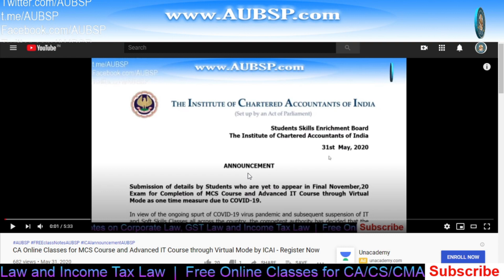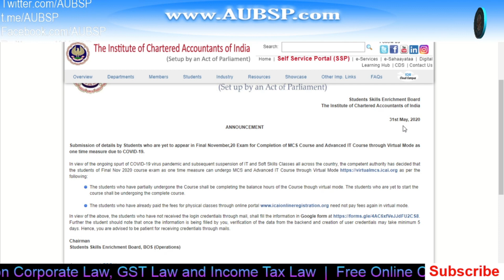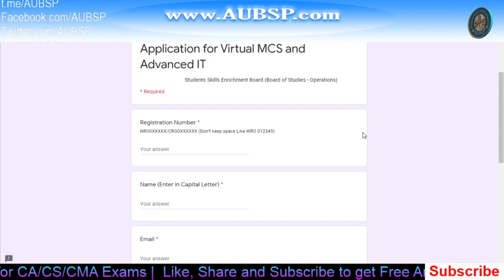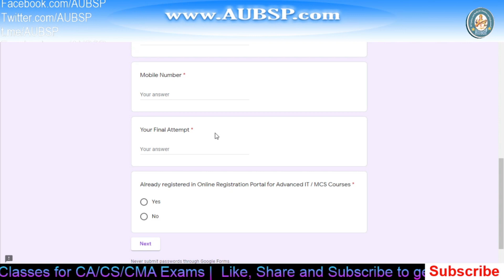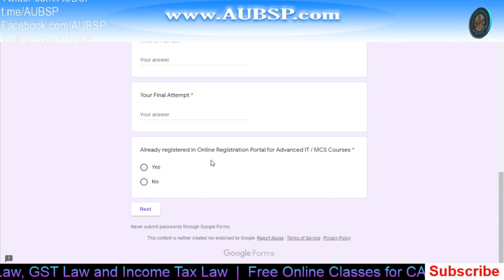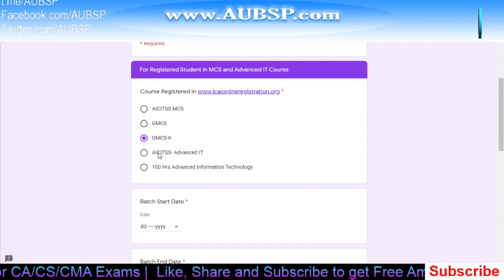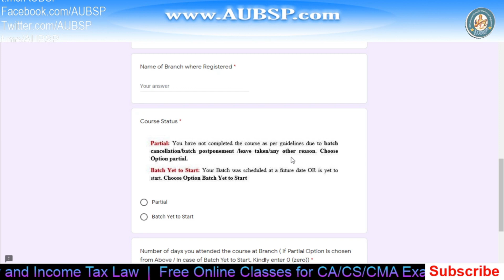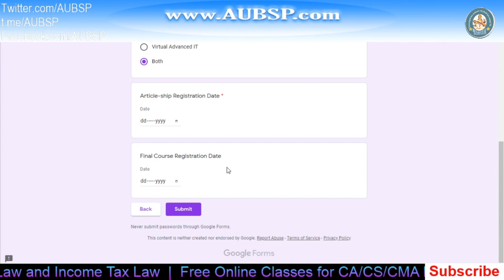ICAI Virtual MCS Course and Advanced IT Course - Guide to Submit Google Form for Login Details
How to choose best Laptops for online study. I have sorted a list of Laptops for exam preparation Step-by-step online process to submit details for ICAI virtual MCS and AICITSS course login credentials.

2. Companies Act with Rules in PDF

3. GST Act with Rules in PDF: GST Book in PDF

7.

9. Get relevant 📚 Books and notes in PDF